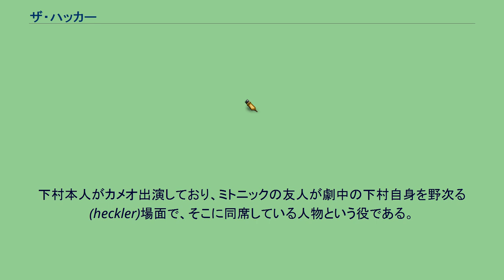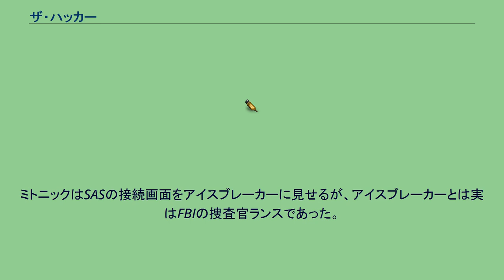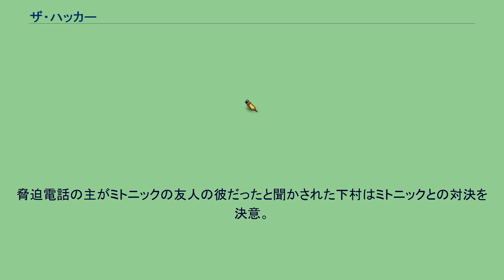ザ・ハッカー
ディメンション・フィルムズの作品
『ザ・ハッカー』（Track Down または Takedown）は、2000年のアメリカ合衆国のサスペンス映画。
監督はジョー・チャペル、出演はスキート・ウールリッチとラッセル・ウォンなど。
ジョン・マーコフと下村努による著作『テイクダウン―若き天才日本人学者vs超大物ハッカー』を原作とし、コンピューターハッカーのケビン・ミトニックを主人公にしている。
映画冒頭ではこれが実際の事件を脚色した作品であると但し書きが入る。
下村本人がカメオ出演しており、ミトニックの友人が劇中の下村自身を野次る(heckler)場面で、そこに同席している人物という役である。
製作国である米国をはじめ、日本を含む多くの国では劇場公開されず、ビデオ（DVD）スルーされている。
日本では2000年9月8日にDVDが発売されている。
仮釈放中のミトニックは、アイスブレーカーと名乗るハッカーから呼び出されて情報交換を持ちかけられる。
相手はSAS（電話網アクセスサービス。SCTのFBI向け電話サービス）の情報と引き換えると言うが、ミトニックと友人アレックスは罠だと考える。
ミトニックは別人に成りすまし、電話で製造者らを騙してシステムのデータを手に入れる。
そうして次々に別人を装って相手を欺き、SAS直通番号も入手した。
ミトニックはSASの接続画面をアイスブレーカーに見せるが、アイスブレーカーとは実はFBIの捜査官ランスであった。
ランスが上司のロリンズ捜査官に事態を報告する電話もミトニックは盗聴していた。
2年後、新聞には、ジャーナリストのマーコフが書いた記事が掲載された。
南カリフォルニアに潜伏するミトニックが携帯電話会社からデータなどを盗み続けていること、FBIの電話を盗聴し追跡を逃れていること。
ミトニックの追跡にいっそう力を入れるFBI。
物理学者の下村はハッカー対策の第一人者として「電子通信のプライバシー条例に関する連邦聴聞会」に呼ばれ、意見を述べる。
このテレビ中継を見ていたミトニックは、下村に対し敵意を覚え、企業の社員に成りすまして勤務先の下村に電話をかけたが嘘を見破られる。
ミトニックは下村の恋人の過去を調べ、匿名電話で下村をからかい、さらにサンディエゴSCCにあるサーバーから、下村の研究情報やメールをはじめ何千ものファイルを盗み出した。
ミトニックはファイルに含まれたデータの重要さに驚愕する。
その中には下村がコンピュータウイルスのワクチンを作るために最初に作ったウイルスもあり、それはセキュリティを無効にし、電気や電話などのインフラ設備に侵入できる、国を支配できかねない物だった。
暗号化されたそれをミトニックは解読しようと考える。
また、ミトニックが潜伏する友人アレックスの自宅の捜査令状の要請が出たことも、ミトニックはFBIのメールを盗聴して知り、捜索が入る前に脱出する。
さらにロサンゼルス水道電気局にアクセスし、捜索にあたったギブソン捜査官の家の水道や電気を止めてしまう。
下村の家の留守番電話（ボイスメール）に脅迫のメッセージが吹き込まれた。
下村は同僚に事態を説明する。
自宅のパソコン「オシリス」にあった重要なデータは残っている。
「オシリス」が唯一接続しているセンターのサーバー「エリエル」の防御壁を破って侵入されている。
侵入者が「オシリス」に入り込んでデータを探し回った形跡から、下村はミトニックが犯人と睨む。
その頃ミトニックはギブソンら捜査官の写真を入手しようとしたが失敗し、すんでの所で追っ手を撒いた。
ミトニックは飛行機でシアトルへ逃亡する。
下村は「コンピュータの悪用及び侵入に関する会議」に呼ばれ質問の矢面に立たされるが、ミトニックの友人らと共に傍聴席にいたアレックスから野次が飛ぶ。
会場を退出した下村にギブソンが声をかけ、ミトニック逮捕の協力を求める。
ハッカーの文化を理解したいと語るギブソンに「自分はハッカーだがミトニックはクラッカー」と答える下村。
協力を断る下村に、離れたところからアレックスらがさらに野次を飛ばしてくる。
脅迫電話の主がミトニックの友人の彼だったと聞かされた下村はミトニックとの対決を決意。
下村とFBIとの共同捜査が始まった。